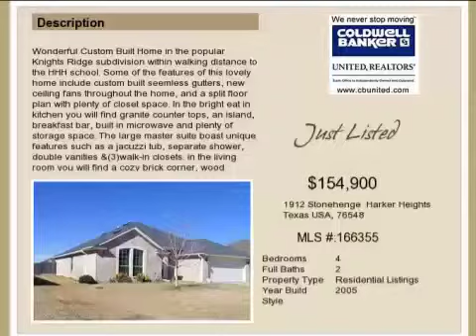Real estate for sale in Harker Heights Texas - MLS# 166355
1912 Stonehenge
Harker Heights Texas 76548
MLS 166355

Wonderful Custom Built Home in the popular Knights Ridge subdivision within walking distance to the HHH school. Some of the features of this lovely home include custom built seemless gutters new ceiling fans throughout the home and a split floor plan with plenty of closet space. In the bright eat in kitchen you will find granite counter tops an island breakfast bar built in microwave and plenty of storage space. The large master suite boast unique features such as a jacuzzi tub separate shower double vanities &(3)walk-in closets. in the living room you will find a cozy brick corner wood burning fire place and wood pergo floors. In the large back yard you will find a covered patio with a ceiling fan privacy fence and sprinkler system. This home shows beautifully.